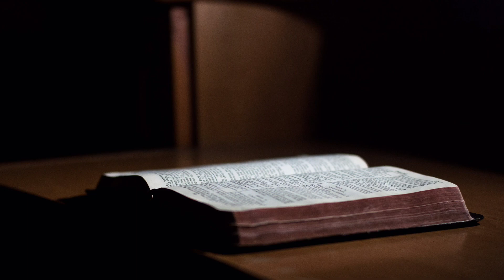1 Knjiga o Carevima glava 20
Dvadeseta glava Prve o Carevima govori o ratu cara Ahava s Aramejcima u kojem on, Božjom pomoći, pobeđuje cara Ven-Adada.  Na kraju glave, pošto je poštedeo život Ven-Adadu, umesto da je ispunio Božju volju, prorok osuđuje Ahava i proriče njegovu smrt.